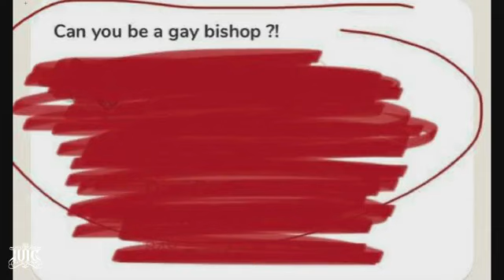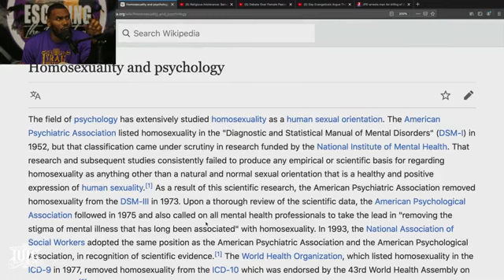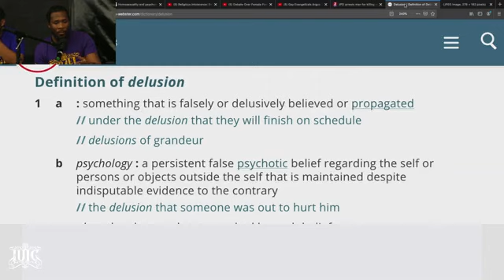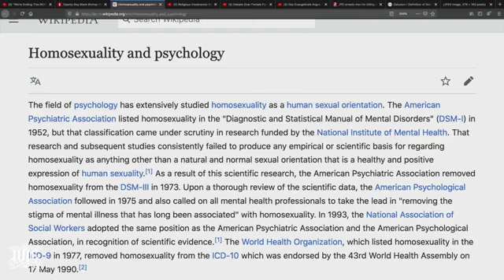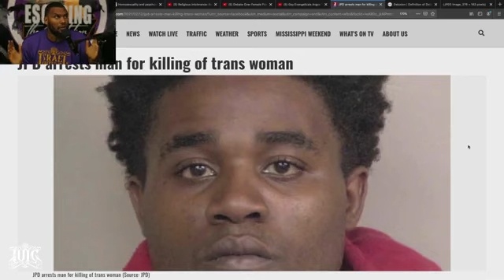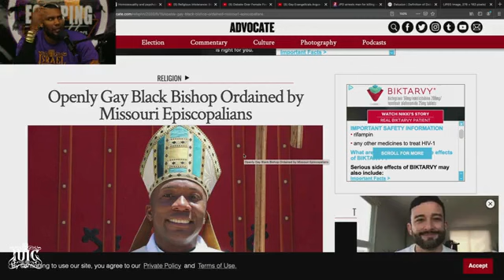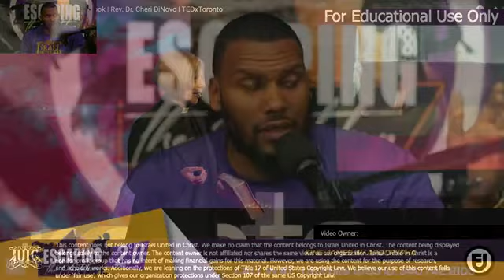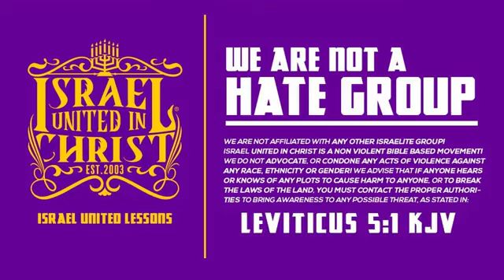Iuic: How Can a Bishop be Blameless and Gay 🥴